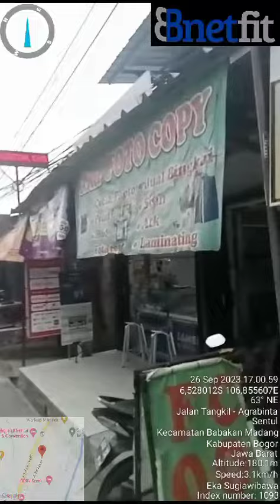26 September 2023